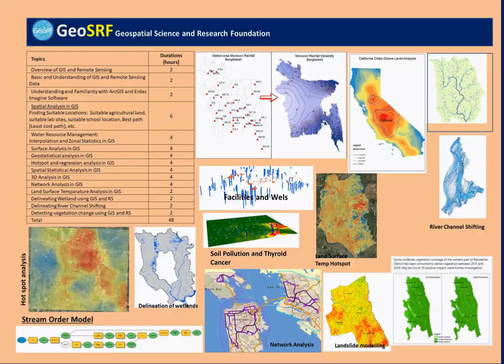Training Announcement: Advanced Spatial Analysis in GIS and Remote Sensing